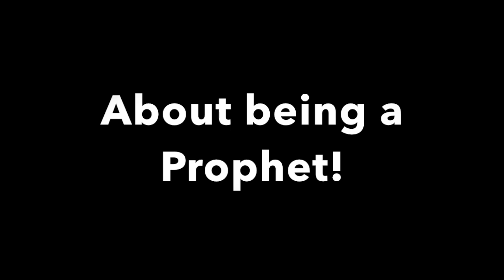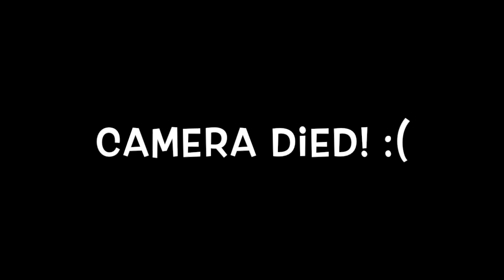7 Things about being a Prophet They Don't Tell you YOu NEED to Know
Being a prophet means you are called by God to serve Him and through doing so there are also certain struggles you wil undergo in the process. Gods grace is sufficient to keep you though, so if you can relate to anything I've said in this video be of courage!